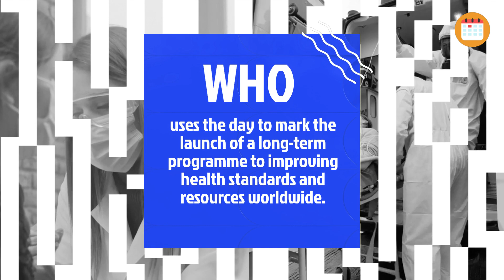World Health Day 2023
Since 1950, the World Health Organisation has used this day to bring to light important health issues such as mental health, maternal and child care, and climate change.

On 7 April 2023  ̶  World Health Day  ̶  the World Health Organization will observe its 75th anniversary.

In 1948, countries of the world came together and founded WHO to promote health, keep the world safe and serve the vulnerable – so everyone, everywhere can attain the highest level of health and well-being.

WHO’s 75th anniversary year is an opportunity to look back at public health successes that have improved quality of life during the last seven decades. It is also an opportunity to motivate action to tackle the health challenges of today  ̶  and tomorrow.

Join WHO on a journey to achieve Health For All.